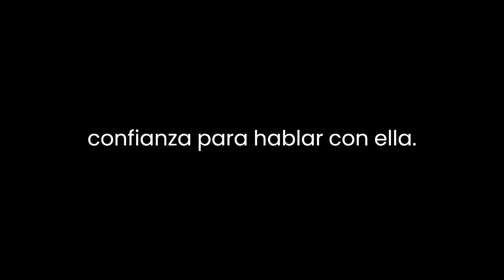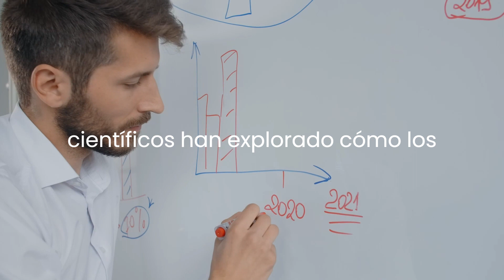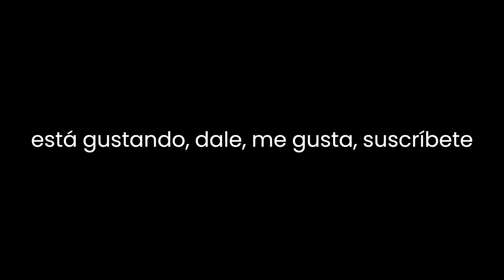La guía definitiva para que los hombres tengan éxito hablando con mujeres | hipogonadismo masculino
En esta emocionante entrega, te sumergirás en el fascinante mundo de las interacciones humanas y descubrirás cómo los hombres pueden desarrollar habilidades efectivas para entablar conversaciones exitosas con las mujeres. 💬💪

¿Te has sentido nervioso o inseguro al hablar con mujeres? ¡No te preocupes más! En esta guía completa, desglosaremos estrategias prácticas respaldadas por la psicología y la experiencia para ayudarte a ganar confianza, conectar genuinamente y dejar una impresión duradera.